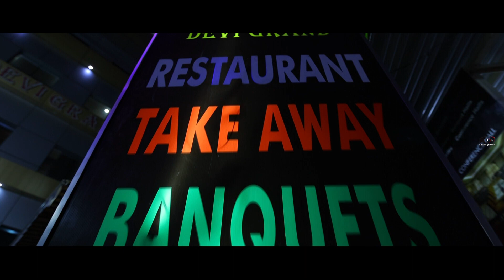Karthik - Meghana Engagment Full Song // Traditional Engagement Ceremony //2022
@slphotography srinu @ENGAGEMENT4 @TheWeddingStoryWorldwide @viraldeepweb